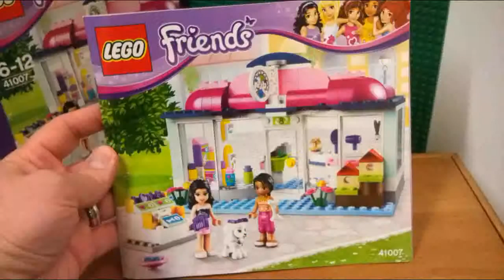Heartlake Pet Salon - LEGO Friends 41007 - Speed stop motion build.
LEGO Friends 41007: Heartlake Pet Salon

Features poodle, rotating grooming table, bath tub, birdhouses, shop counter, accessory stand, water dish and faucet. Also includes purple hair accessories, grooming tools, pet food, decorated bottles and hanging packages with pet accessories.

1 x Heartlake Pet Salon (242 pieces)
1 x Emma mini-doll figure
1 x Joanna mini-doll figure
1 x Poodle minifigure
1 x Rotating grooming table